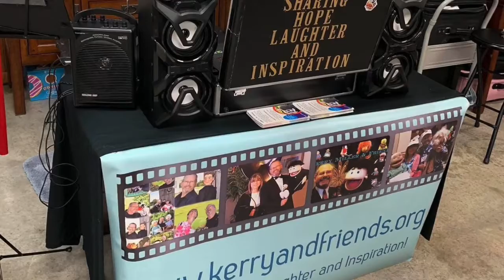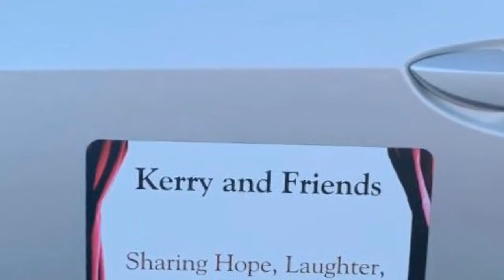Kerry and Friends 2019